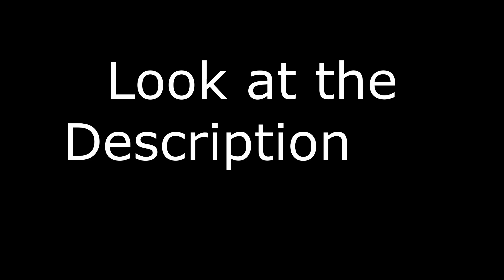DBFZ Bardock Practical Combo Overview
This video is for those looking for basic Bardock combos that can be used practically and optimally in all situations.

Notation Details:
L = Light
M = Medium
H = Heavy
S = Special
L+M = Dragon Rush
M+H = Vanish
H+S = Super Dash

Corner Combo Assists Edit Note:
Obviously, you need assists that attack and hold the enemy down. The timing for when you press the assist depends on the scaling that has already been applied and how long the animation is out for. You will need to get a feel for the timing by practicing this in training mode.

Side Switch Edit Note:
After you hit the 2H in the air, you want to jump diagonally forward. (You can do this jump without having sparking) After you see yourself switching to the other side of the character models body, then press H+S and super dash upward. This does take practice at first to get the timing down.

Bardock Loop Edit Note:
This edit note is for the Sparking loop and the TOD. All I can say is that you will need to practice a lot on the loop portion. For the sparking loop (not TOD), you could extend it one more time, but I’m lazy.